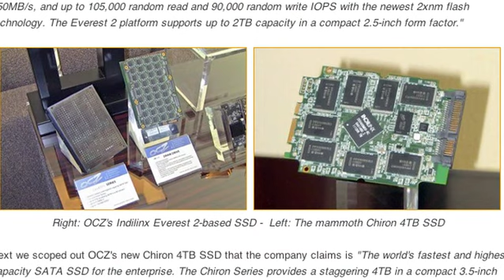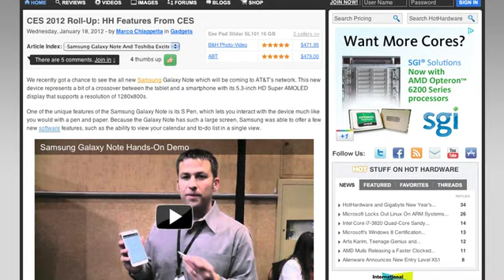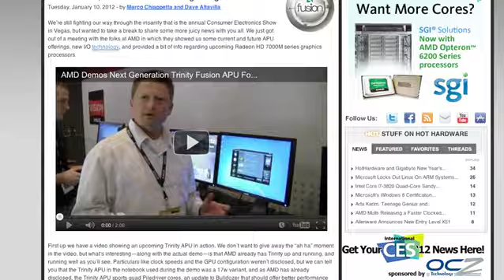HotHardware's Two and A Half Geeks Webcast - January 19, 2012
- In this latest episode of HotHardware's Two and Half Geeks, Marco, Iyaz and Dave discuss highlights from the CES 2012 show in Las Vegas, including OCZ's new blistering fast PCI Express and SATA SSD technologies, Lenovo's IdeaPad Yoga, Intel Medfield Smartphones, the Asus Eee Pad Transformer Prime TF700T, Samsung's Galaxy S II Skyrocket HD, AMD's Trinity APU and details of HotHardware's current contest where you could win great PC gaming gear from Gigabyte.